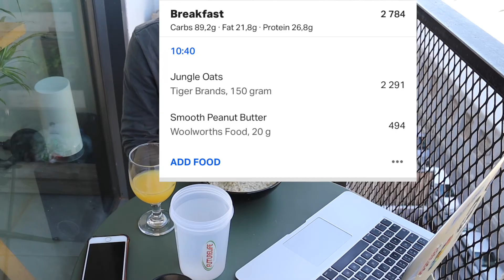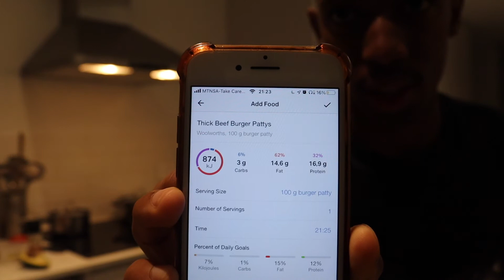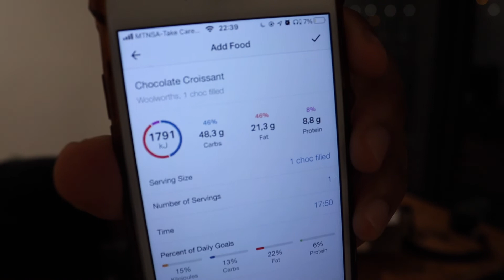Full Day Of Eating | My Diet for Gains | 12000 kilojoules A Day | Part 2 | South African YouTuber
Hi Guys,

Here's a video of what I eat in a typical day for gains.